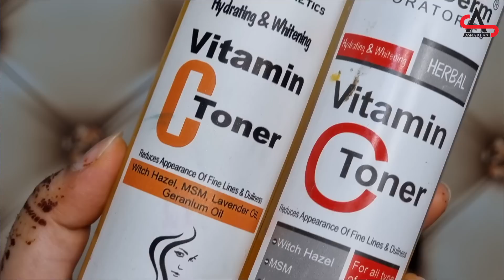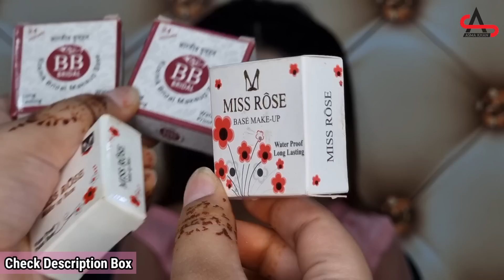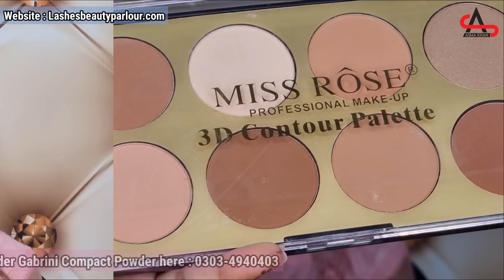Pink Glam Makeup Tutorial with Underbase Contouring || Parlour Secret Glowy Makeup Tips & Tricks...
In this video am gonna show you Pink Glam Makeup Tutorial with Underbase Contouring || Parlour Secret Glowy Makeup Tips & Tricks...

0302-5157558